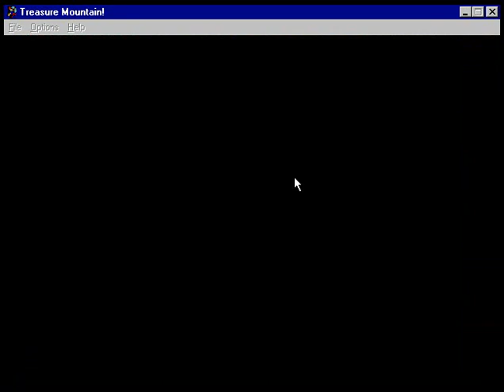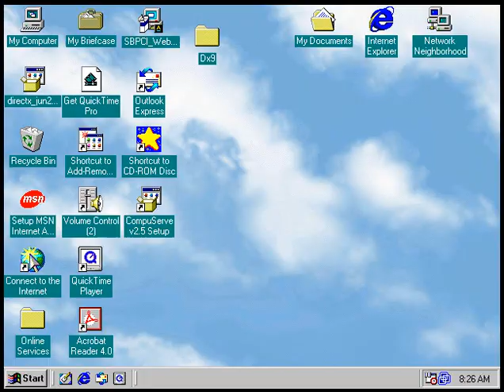Treasure Mountain Part 1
So the Super Seeker Treasure Franchise is super long so I'll do two rounds per playing

So, I'm going to record the 20th play-a-versary playing of Math Detective today because I have a conflict on the day of the actual anniversary and I'll explain in the commentary